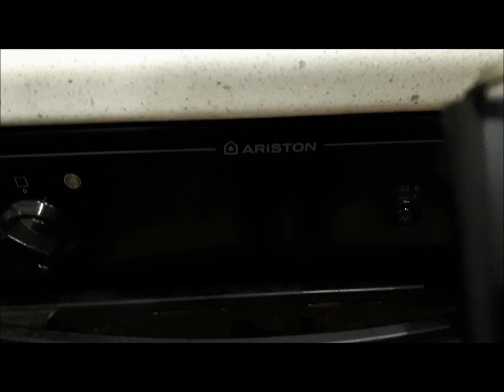Готовимся к пасхе/ Куличи с миксером Kitfort/ Декупаж яиц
Куличи приготовила по рецепту @min2ru
Тесто:
 Мука-700 гр.
 Молоко-160 мл.
Яйца-5 шт.( 1 белок для глазури)
Дрожжи свежие-30 гр. или 8 гр.
Сахар-150 гр.
Ваниль пакетик
Сметана 20-25% -70 гр.
Сливочное масло мягкое-130 гр.
соль 1/3 ч.л.
Изюм-100 гр

        Глазурь:
Яичный белок-1 шт.
100 гр. сахарная пудра
лимонная кислота-щепотка